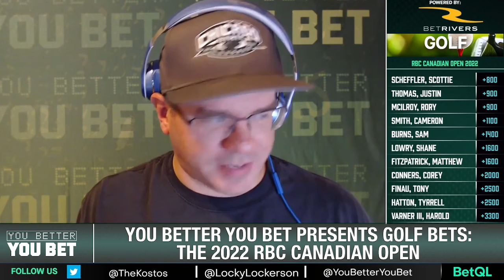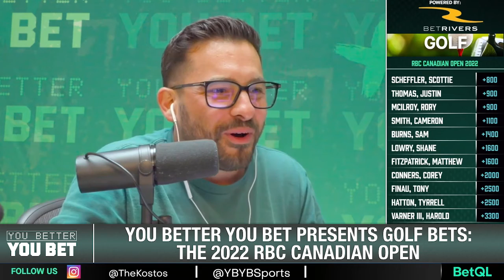Best Bets and Longshots for the RBC Canadian Open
Nick Kostos and Ken Barkley give their best picks for the RBC Canadian Open including a 1:200 longshot from Nick.